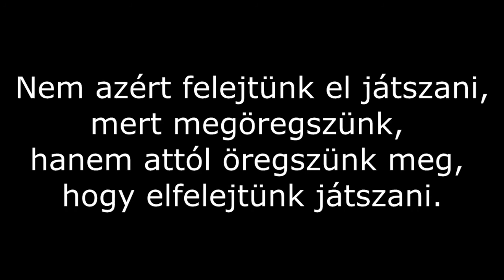Pool (biliard) renovation